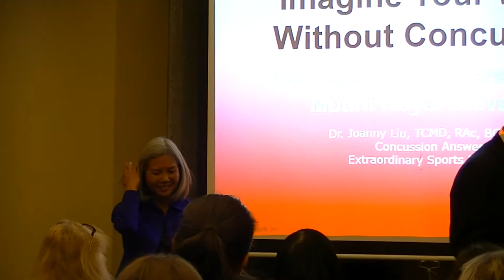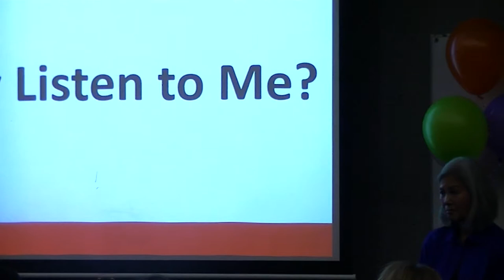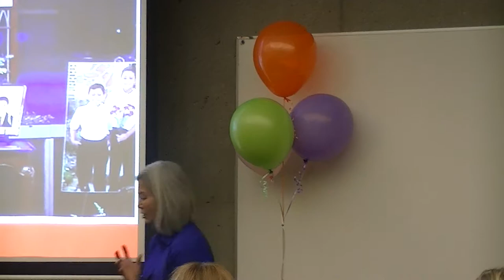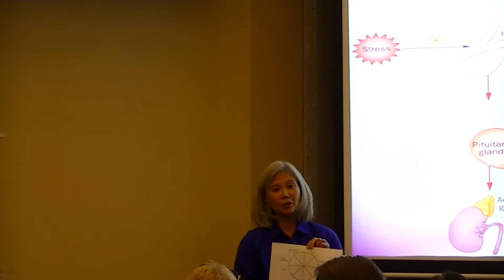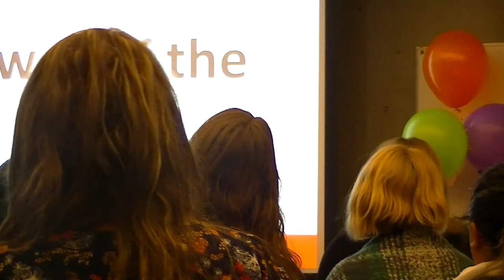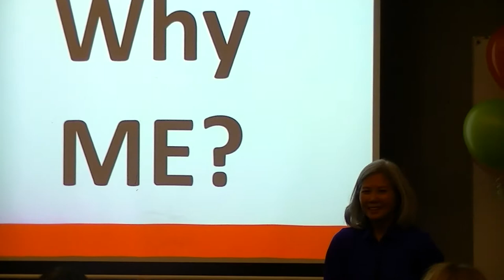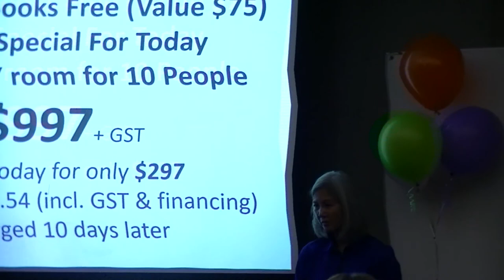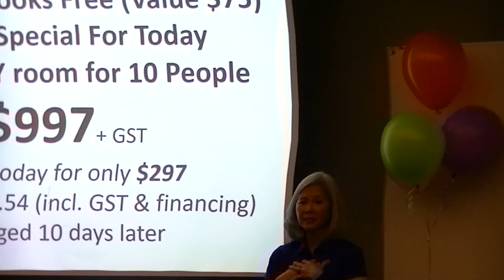Imagine Your World Without Concussions by Dr. Joanny Liu at Mount Royal University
Imagine Your World Without Concussions by Dr. Joanny Liu at Mount Royal University uncut unedited to reverse injuries, get back in the game, and improve quality of life.

The camcorder went a little  bunkers towards the end but the main message is there!

➽ ➽ Want to Know What’s Wrong in 20 Seconds or Less?
You Haven’t Felt Well In A LONG Time And You’ve Got Serious Questions. Maybe you've had a head injury and you don't know it.

➽ ➽ Or maybe you want to Remove negativity. The only way out from out of this is to use our minds, in the most constructive way possible. Because it is TRUE that what we think is what we get.

➽ ➽ Or you need help right away?

Did you suffer a concussion and want to return to play the game you love?  Here is an innovative concussion treatment.  You will learn the steps to take you to a full recovery from concussion and be proactive about healing.

If you, or someone you love, is suffering from a concussion and want to return to play, then you need to read Dr. Joanny Liu's best seller Heal Your Concussion: How to Quickly and Effectively Get Back in the Game

Here is what you will learn from reading the book:
- What Most Doctors are Doing Wrong with Concussions
- Use Your Mind to Heal Your Brain
- Get THIS Right and the Rest Follows

Get your copy of Heal Your Concussion: How to Quickly and Effectively Get Back in the Game

It's about taking concrete, constructive action to return to play after concussion.  A concussion is about mental blocks, so clear away these mental barriers and your brain will recover.

Dr Joanny Liu
TCMD, RAc

Please tell all your friends. Thanks for helping people DO SOMETHING about their PCS!